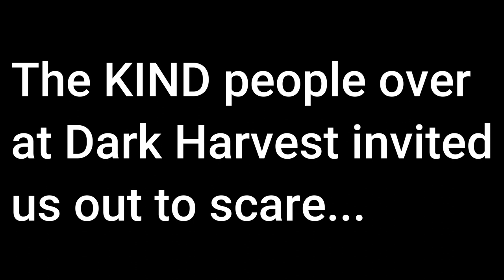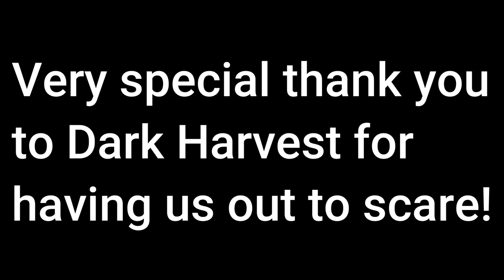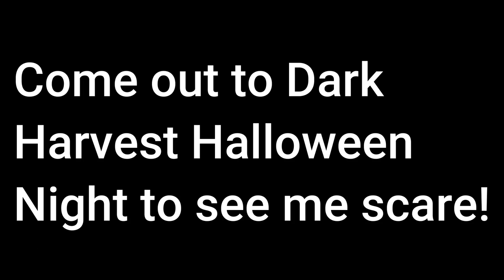Scare Acting for a night at Dark Harvest!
Thank you to the people at Dark Harvest and Pirates Cave Productions for inviting me out a night to scare and a big thank you to Dave Larson who helped record most of the footage! Enjoy a new video we've always wanted to make for the Nights of Horror!
(Description and Links for things)